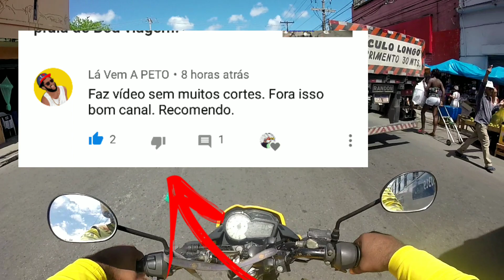Cliente Comprou Uma Dafra Next 250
Salve galera!!
Hoje fui buscar um cliente que comprou uma next 250 da Dafra, Nesse vídeo mostro o deslocamento até  o barrio onde ele mora ! Acompanhem aí !

NOSSA PÁGINAS🗣👥